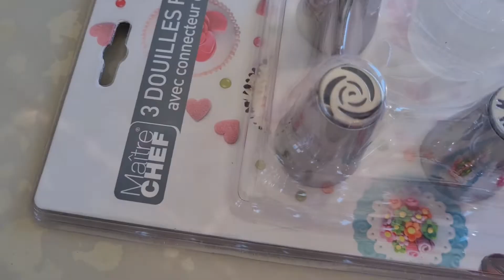تحضيرات 🌟لرمضان 🌛🌞2022 . مشترياتي من الأواني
سلام حبوباتي شاركتكم اليوم وصفة لذييييببذ طاكوس سريع و بنين بزاف بزاف.
شاركتكم مشترياتي لشهر رمضان.  رمضان كريم و كل عام و انتم بخير حبوباتي 💋💋💋❤❤❤
مشترياتي من الأواني لشهر رمضان

 @cuisine samira dz مطبخ سميرة
 @SOUMA سومة
 @حلويات إقتصادية و راقية